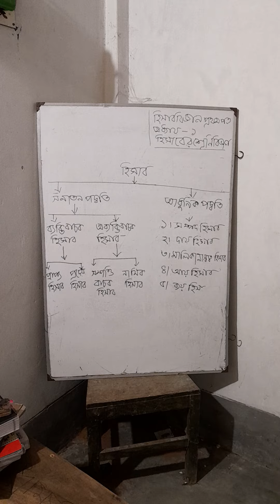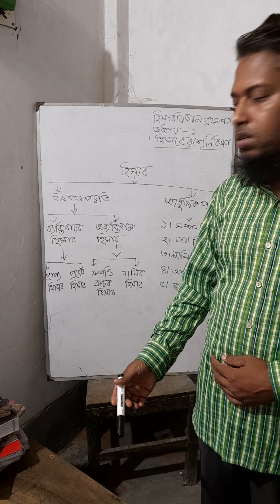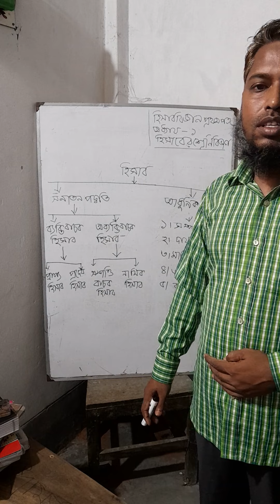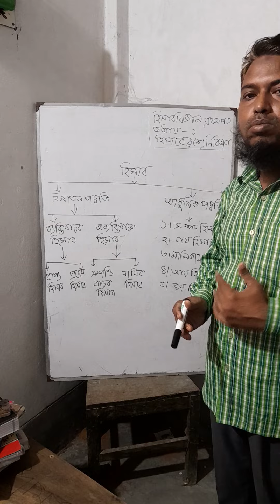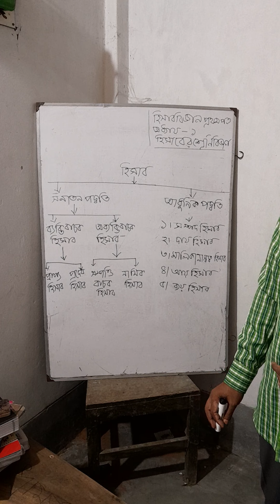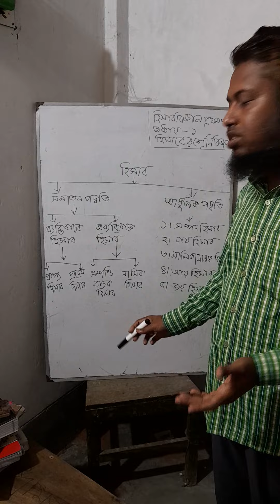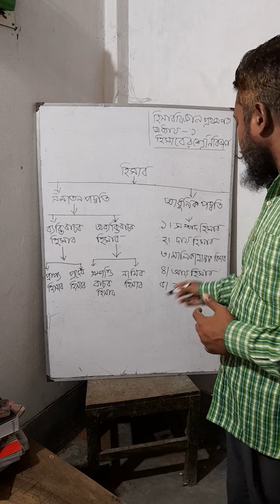হিসাববিজ্ঞান প্রথম পত্র।অধ্যায় ১। হিসাবের প্রকারভেদ।